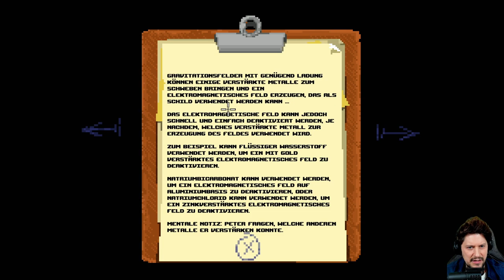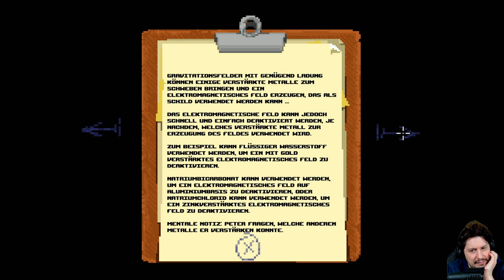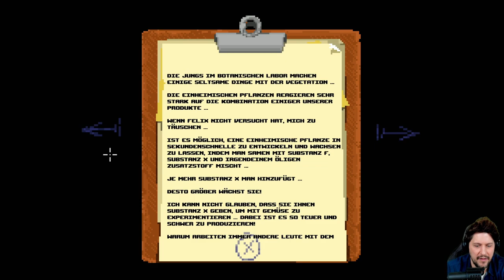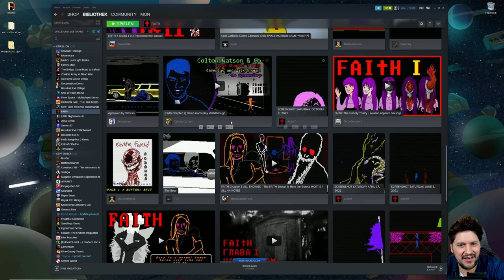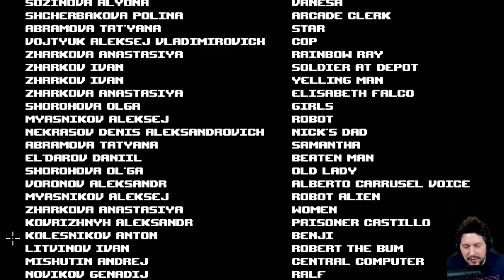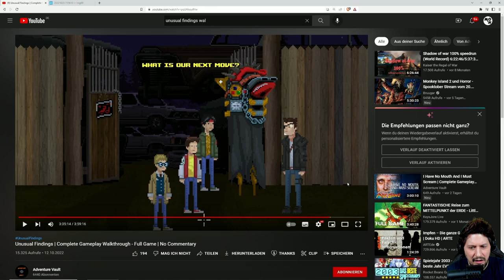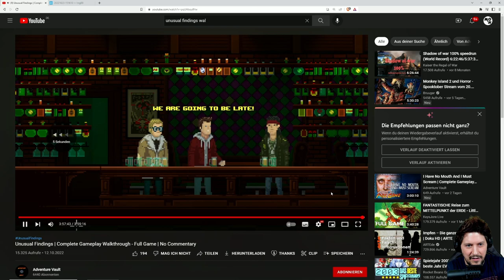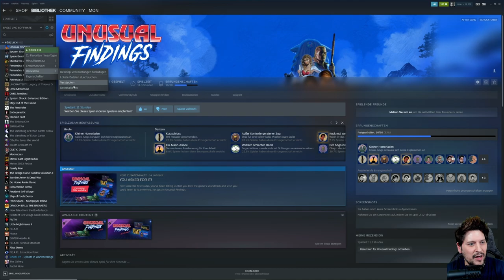SCHOCKTOBER: Maniac Mansion meets Stranger Things! - Unusual Findings - komplettes Playthrough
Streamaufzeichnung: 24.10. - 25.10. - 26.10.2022